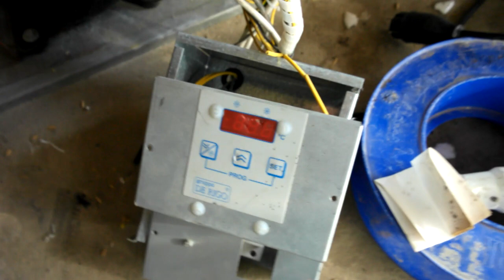холодильник своими руками, что ВАЖНО!!! знать покупке агрегата?